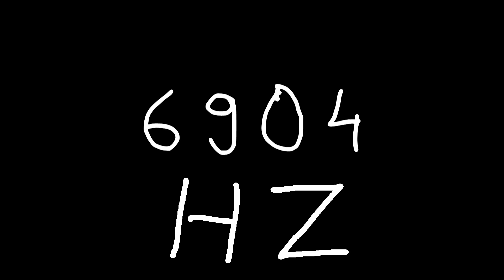6904 hz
Just sound.

chords
sounds
noise
tone
noises
tones
audio
wave
waves
sin
sine
sinus
sinoid
heart
heartbeat
resonancy